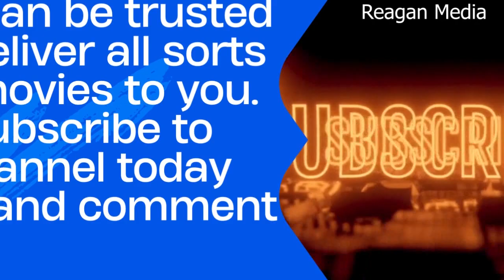Why you should keep your mouth Shut for your secrets by apostlejoshuaselman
This is a free offer to you and we charge no fee for all uploads in channel.